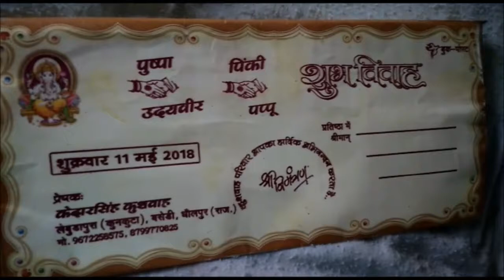तबाही के बाद CM VASUNDHARA RAJE ने लिया BHARATPUR DHOLPUR का जायजा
प्रदेश के पूर्वी जिलों में बवंडर से भारी तबाही के बाद सीएम राजे ने भरतपुर के नगर विधानसभा क्षेत्र और धौलपुर के प्रभावित क्षेत्र का दौरा किया. .सबसे पहले सीएम भरतपुर के जनुथर गांव में प्राकृतिक आपदा में मारे गए लोगों के परिजनों को ढांढस बंधाया. और शोक संवेदना प्रकट की. जहां सीएम ने हरसंभव मदद की बात कही. इसके बाद सीएम धौलपुर के लेबड़ापुरा पहुंची. जहां पीड़ित परिवारों से मुलाकात कर सांत्वना दी...अस दौरान सीएम की आंखें नम हो गई... राजे ने पीड़ितों को आर्थिक मदद के लिफाफे सौंपे तो वे भावूक हो गए. राजे ने कहा कि जिन परिवारों के आशियाने जल गए उन्हें अलग - अलग योजनाओं से मदद दी जाएगी. लेकिन जिनके घरों में बेटियों की शादी थी उनका सारा इंतजाम हो जाएगा. उन्हें चिंता की कोई बात नहीं है. सरकार की तमाम योजनाओं के लाभ के साथ ही सीएम राजे ने पीड़ित परिवारों को जिनकी बेटियों की शादियां थी 5 - 5 लाख रुपये अलग से सहायता देने का ऐलान किया. आपको बता दे कि 2 मई को आए अंध़ड़ में इस गांव में करीब 30 घर जलकर राख हो गए थे. इसके साथ ही 16 परिवार आंशिक रुप से प्रभावित हुए थे. इऩ लोगों के रहने और खाने- पीने का इंतजाम भी भामाशाह कर रहे हैं. जिन बेटियों की शादी आग के कारण टलने की स्थिति हो गई थी उनके लिए सीएम राजे की घोषणा से वापस खुशियां लौट आई है.